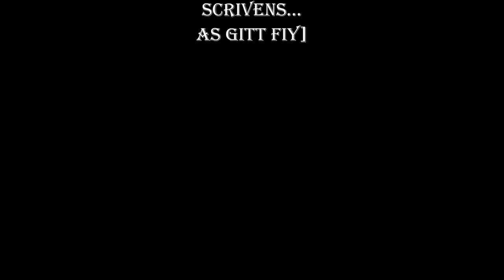Crew Love (Remix)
Another Freestyle I did comment let know if yall like ima keep doing more..